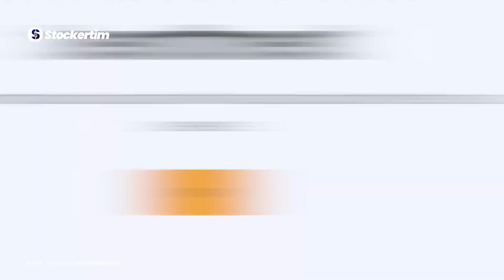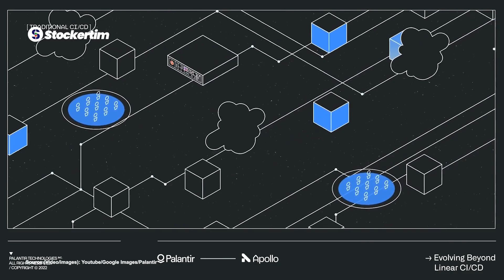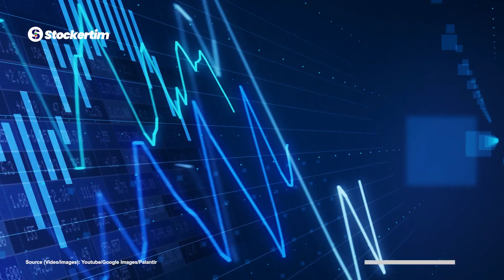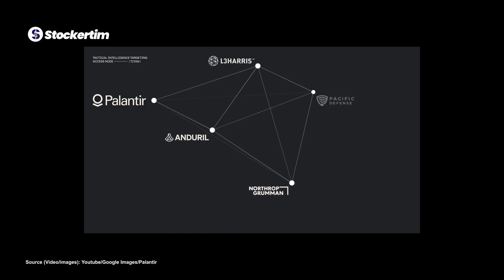Palantir: The Ultimate AI Stock You Can't Ignore!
In this episode, we’re diving deep into Palantir Technologies, a company that’s making big waves in the AI and data analytics world. 🌊 Palantir isn’t just another software company; it's the backbone of data-driven decision-making for governments and major corporations alike.

We’ll explore Palantir’s three core platforms: Gotham, Foundry, and Apollo. From helping the U.S. Department of Defense with intelligence to aiding companies like Morgan Stanley and Airbus with data integration, Palantir’s tech is everywhere. Plus, their latest AI platform, launched in 2023, is empowering organizations to analyze massive datasets quickly and effectively.

We’re also talking numbers: Palantir’s revenue surged 47% last year, with a 40% boost in U.S. commercial revenue in Q1 2024 alone! 📈 With partnerships like Voyager Space and a strong foothold in AI-driven industries, it’s no wonder Palantir recently joined the S&P 500, and their stock has shot up by 120% in the past year.

If you’re curious about what makes Palantir a top pick for investors and how it’s solidifying its place in the AI sector, this video is for you!